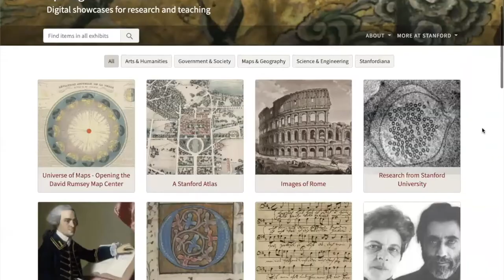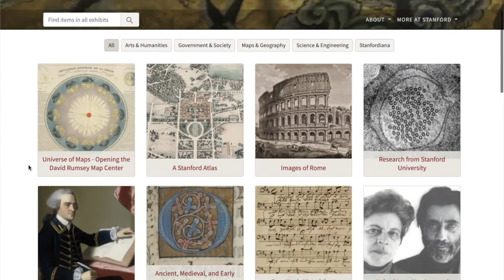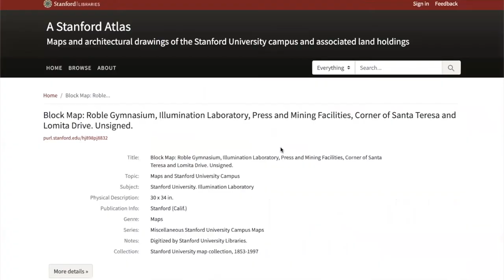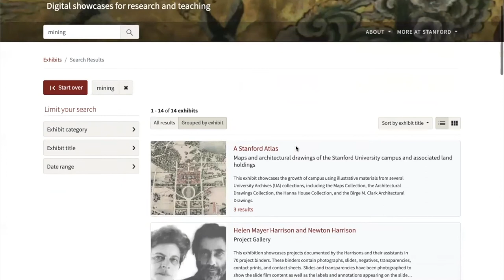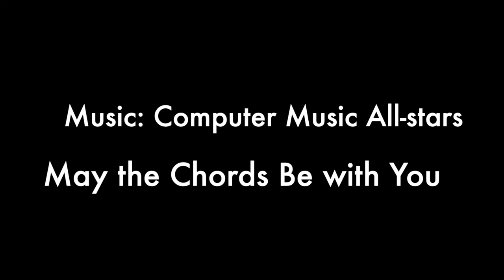Exhibits Final Demo Winter 2020